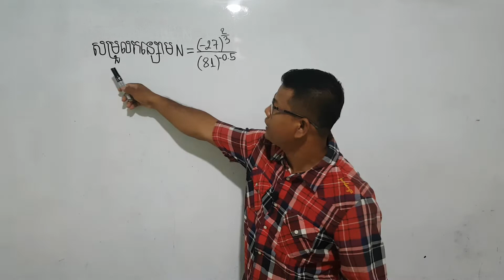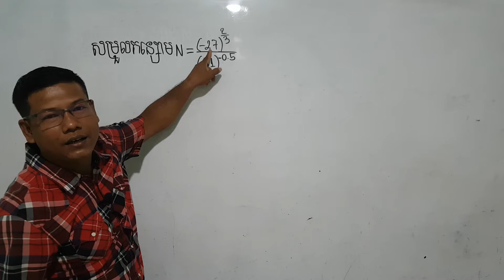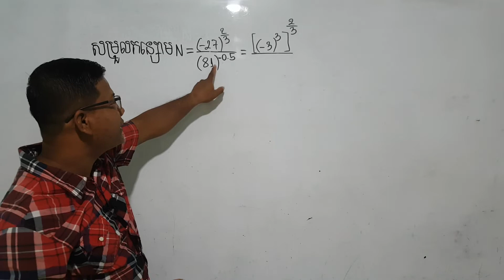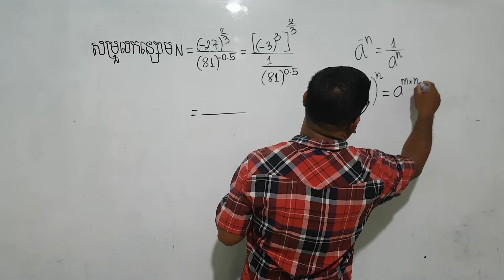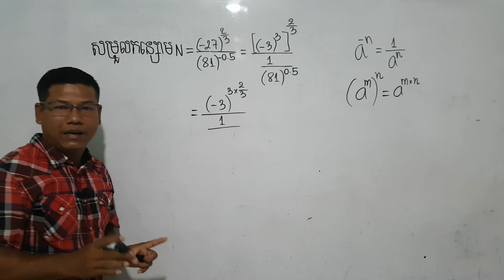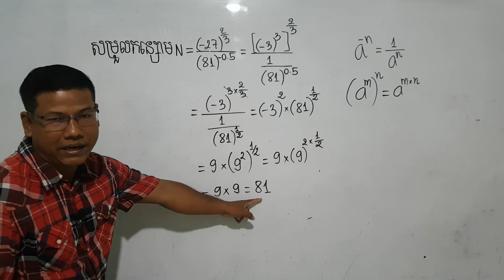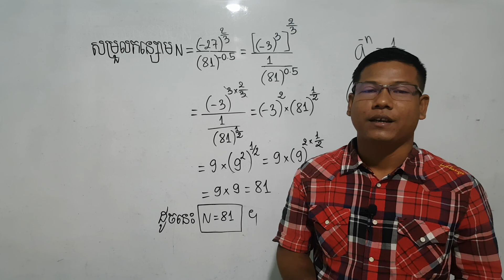សម្រួលកន្សោមសនិទាននិងស្វ័យគុណ|simplifying rational and exponential expression